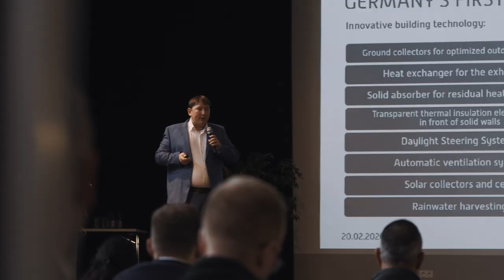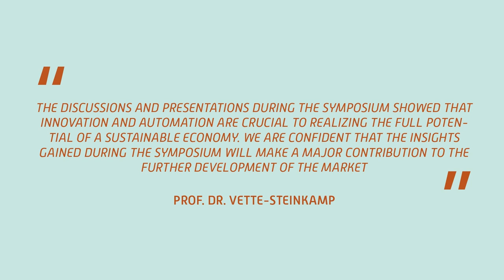International Research Symposium on Innovation and Automation in Remanufacturing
Warum sind Innovation und Automatisierung entscheidend, um das volle Potenzial nachhaltiger und zirkulärer Wirtschaft auszuschöpfen? Das internationale Forschungssymposium "Innovation and Automation in Remanufacturing" mit Expert*innen aus Industrie, Wissenschaft und Politik aus Deutschland, England, Schottland und Frankreich gab Antworten zu den neuesten und zukunftsweisendsten Trends im Bereich des Remanufacturings.
🌍 Forschung für Nachhaltigkeit. Impulse der Hochschule Trier zur Erreichung der SDGs 🌍

Why are innovation and automation crucial to realising the full potential of a sustainable and circular economy? The international research symposium on "Innovation and Automation in Remanufacturing" with experts from industry, science and politics from Germany, England, Scotland and France provided answers to the latest and most forward-looking trends in the field of remanufacturing.
🌍 Research for sustainability. Impulses from Trier University of Applied Sciences to achieve the SDGs 🌍